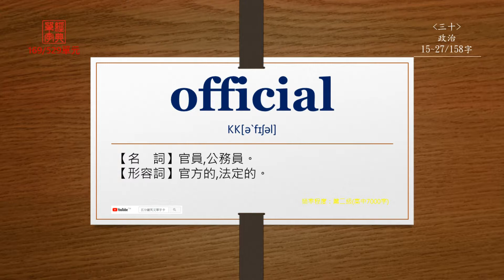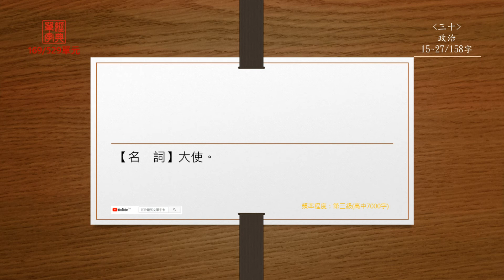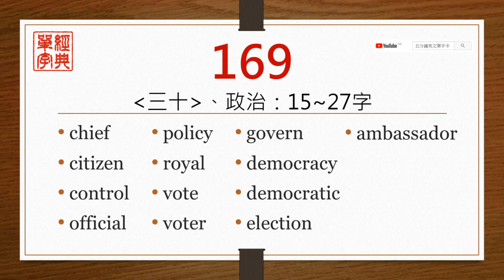經典單字(高中7000字)-第169單元(中前英後)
【chief】
直接播放：0:14

【citizen】
直接播放：0:40

【control】
直接播放：1:02

【official】
直接播放：1:27

【policy】
直接播放：1:53

【royal】
直接播放：2:14

【vote】
直接播放：2:33

【voter】
直接播放：2:54

【govern】
直接播放：3:15

【democracy】
直接播放：3:35

【democratic】
直接播放：3:58

【election】
直接播放：4:22

【ambassador】
直接播放：4:44